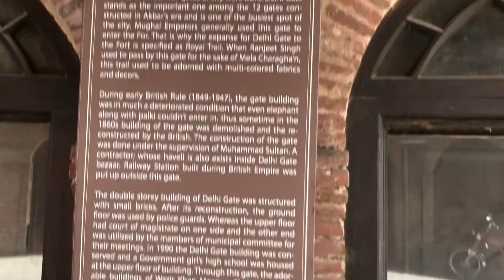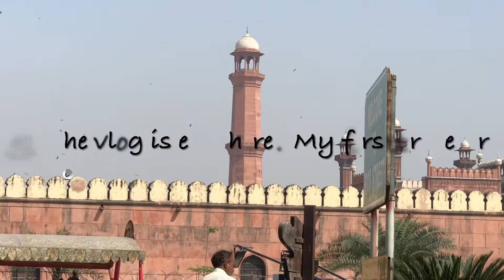My First Vlog | ft. Walled City of Lahore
Todays Quote:
“Sometime you just have to have fun”
So, here is the short vlog of Walled city of Lahore.A shy guy vlog for the first vlog ever. I hope that you will be like dattt